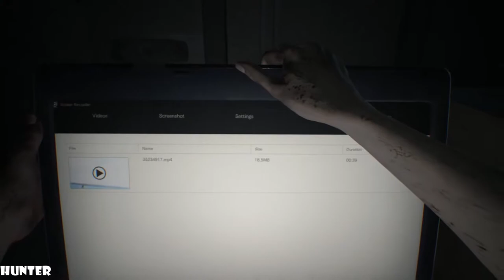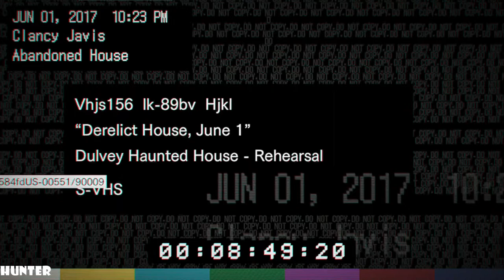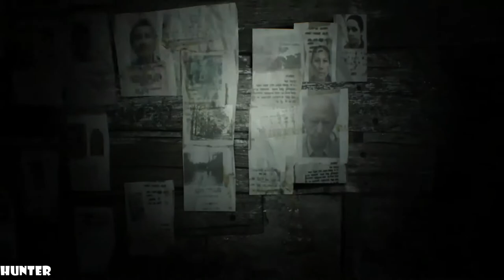Resident Evil 7 Biohazard Walkthrough Part 1 GAMEPLAY (1080p60FPS)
Gameplay
The player controls the protagonist, Ethan, from a first-person perspective. As with previous Resident Evil games, the player will have access to a variety of weapons including pistols, shotguns, flamethrowers, explosives and chainsaws in the fight against enemies described as mutant creatures. However, according to developers, players should not expect a "gun fest."